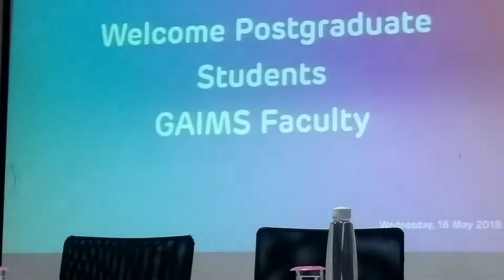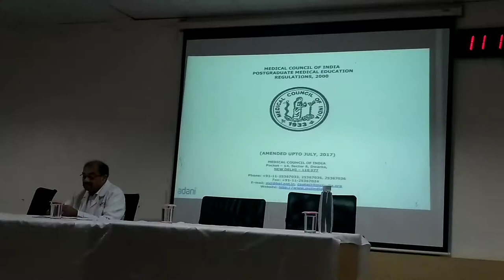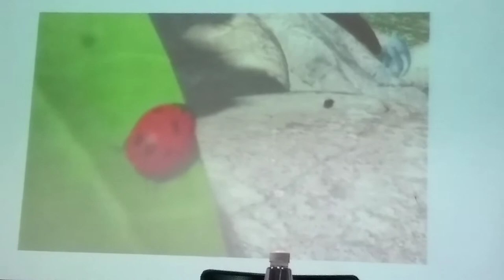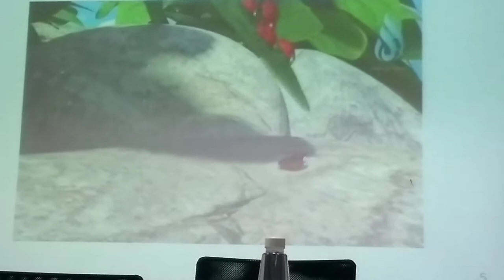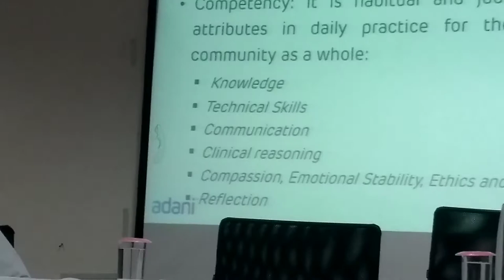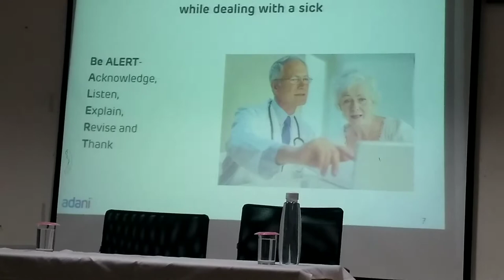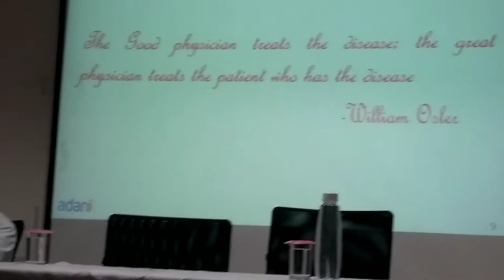Postgraduate Welcome Ceremony, GAIMS,Bhuj